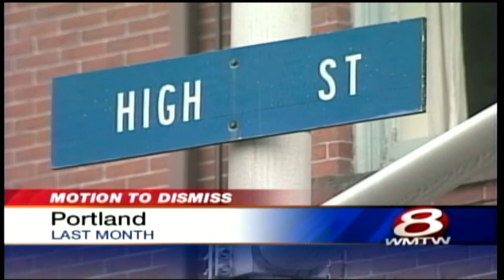Yaab: Wiil Soomaali oo 17 sano jir ah oo kufsaday naag 50 sano jirto.